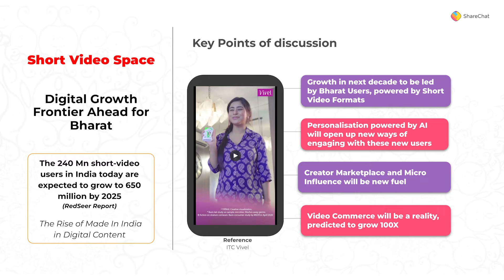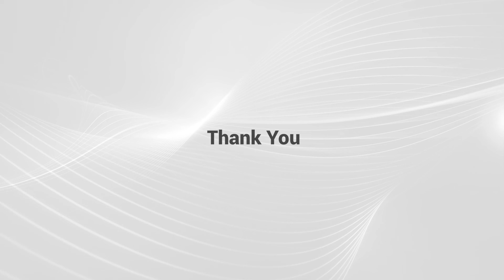ET Brand Bharat Summit- Special Address on Short Video Space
The Summit Celebrated the Unmetro Brand Phenomenon, powered by ShareChat was conducted on 27 Jan 2022. Here's the Special Address on Short Video Space- Digital Growth Frontier Ahead for Bharat- by Ajit Varghese CCO ShareChat.